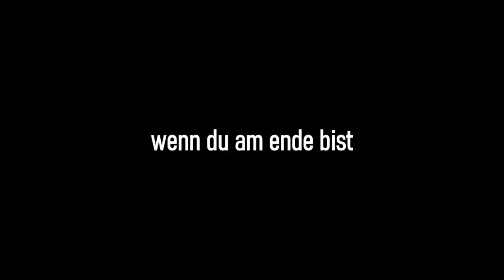Gegen die Wand ≣ 2004 ≣ Trailer ≣ Remastered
Liebesdrama ≣ Deutschland | Türkei

≣ Regie ≣ Fatih Akin
≣ Cast ≣ Birol Ünel | Sibel Kekilli | Catrin Striebeck | Güven Kıraç | Meltem Cumbul | Stefan Gebelhoff | Demir Gökgöl | Cem Akin | Aysel Iscan | Francesco Fiannaca | Mona Mur | Ralph Misske | Philipp Baltus